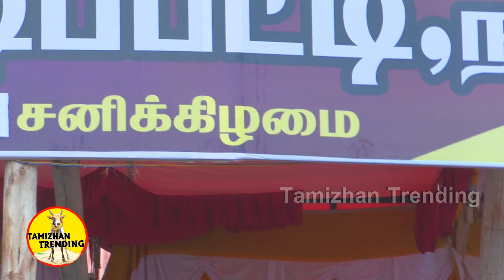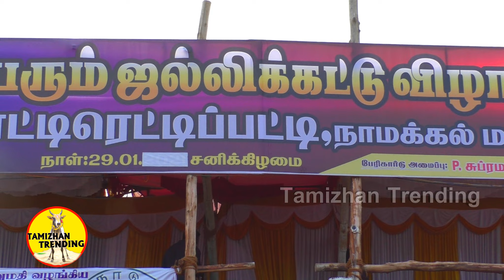பொட்டிரெட்டிபட்டி ஜல்லிக்கட்டு எப்படி நடந்தது தெரியுமா? Tamizhan Trending